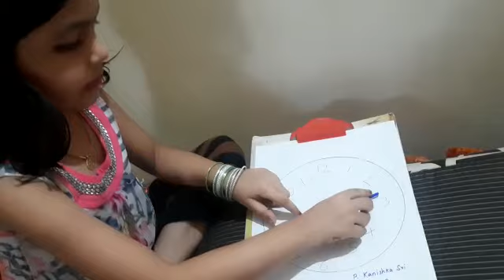Clock activity by Kanishka